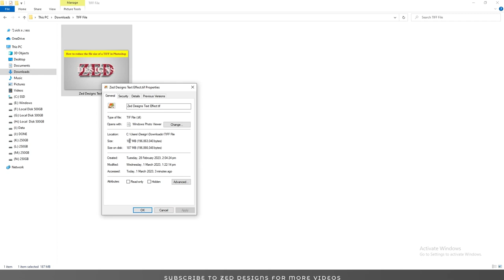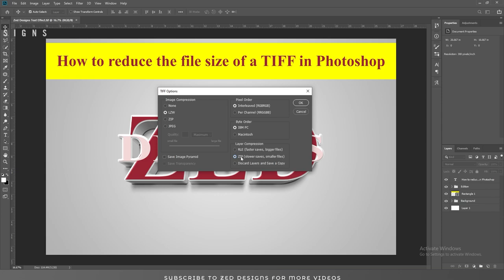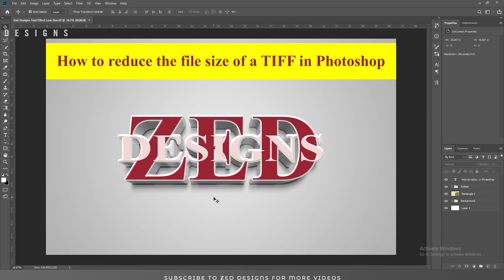How to Compress Large Size TIFF Files in Adobe Photoshop Without Losing Quality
To compress large TIFF files in Adobe Photoshop without losing quality, follow these steps: Open the TIFF file in Photoshop, go to "Image" and select "Image Size," then change the resolution to 300 pixels/inch or lower. Next, select "File" and "Save As" to save the compressed file. Choose "TIFF" as the file format, and select "LZW Compression" from the compression dropdown. Finally, click "Save" to compress the file while maintaining its quality.